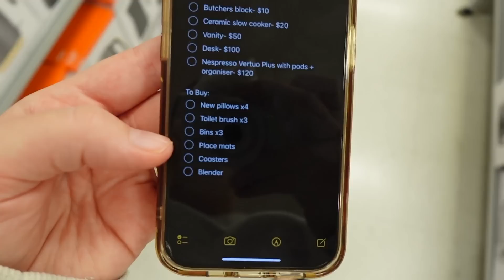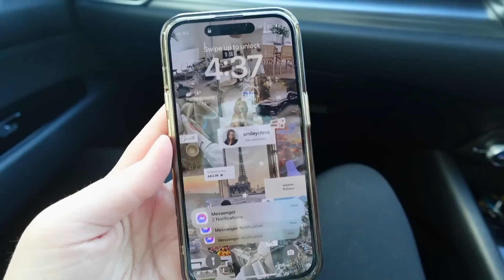MOVING VLOG: home decor shopping, packing + picking up the keys (!!!)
It's officially moving week!!! We went home decor shopping, starting packing, and decluttering and picked up the keys for our new house 🥺🏡

Ella Maegraith
OAKLANDS PARK
SA 5046

OR use my code: XSLW4493